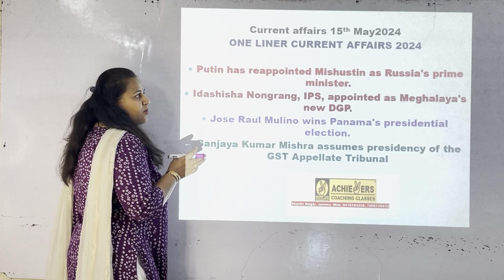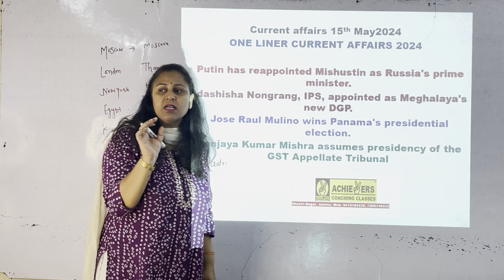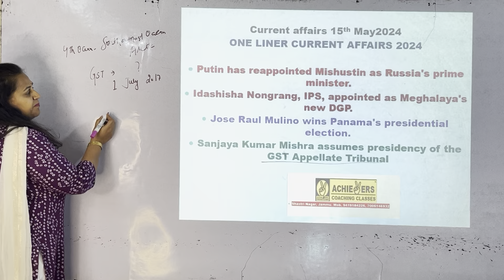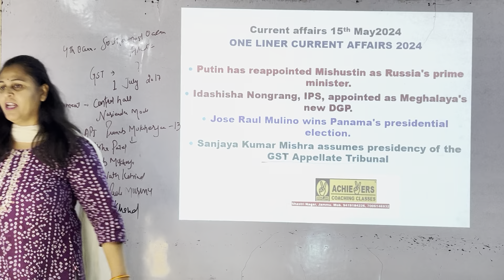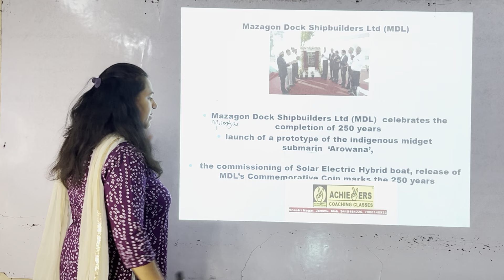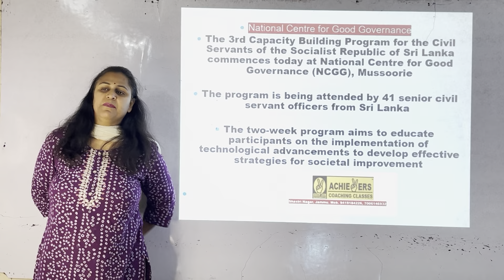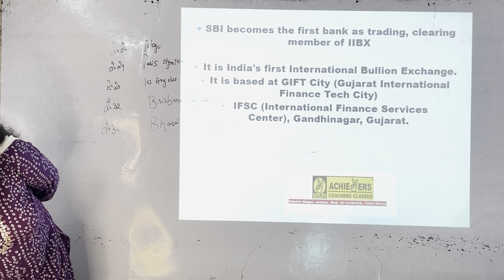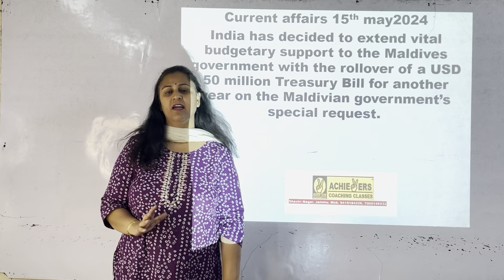Daily current affairs